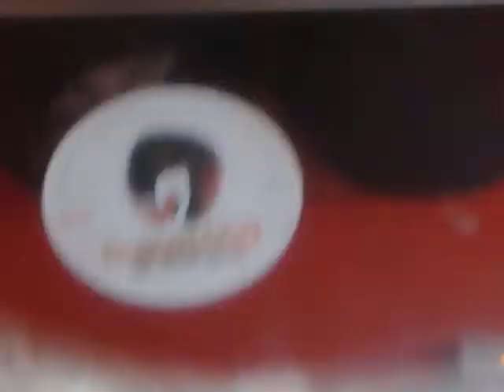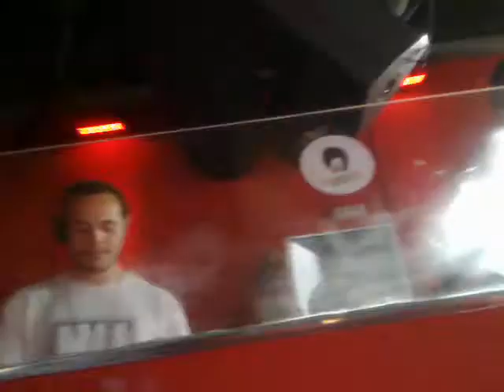Willie Graff @ Circoloco The Next Level - DC1O, Ibiza - Monday 01.08.2011 parte 5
Willie Graff rocks the terrace room of DC1O club in Ibiza!